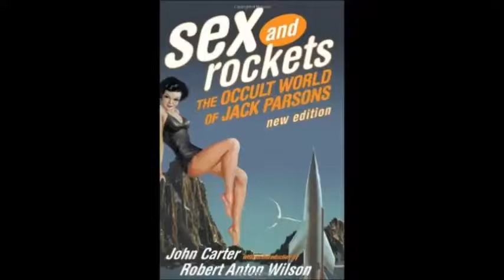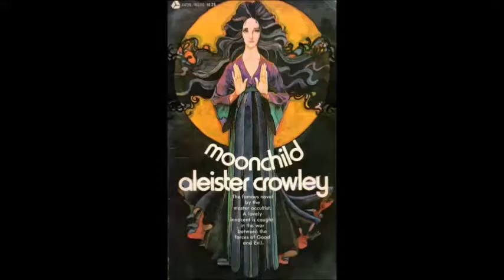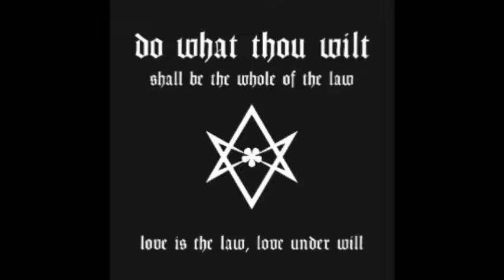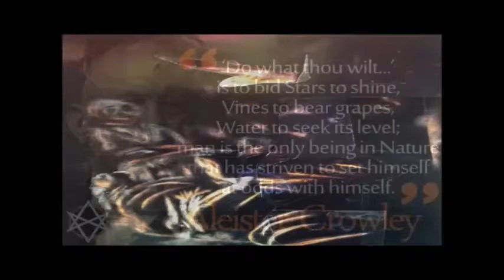Love Under Will X3 - Parsons - Crowley y La Ley de Thelema